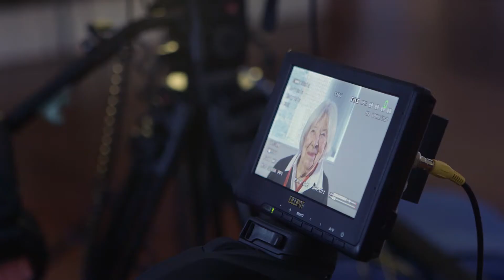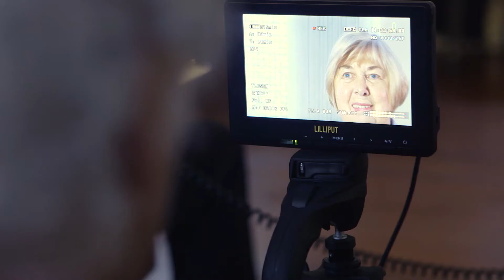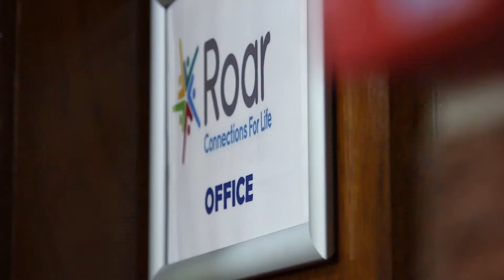A Real Eye Opener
"A team aged from 79 to 92, who’d never made a film before, worked, with media co-op’s facilitation, to create six short films for their campaign. ‘A Real Eye-Opener’ takes you behind the scenes of the participatory film-making process.

Roar’s ‘Stay Mobile Stay Connected’ campaign challenges the conventional medical model of looking at older people’s health and happiness. media co-op kicked it all off by devising and facilitating a series of co-design workshops. Older adults worked alongside younger professionals from different agencies to develop campaign messages and strategy."